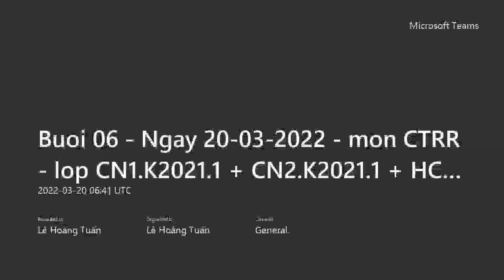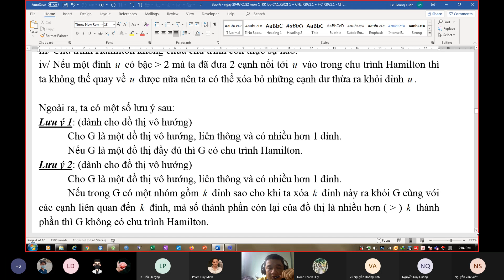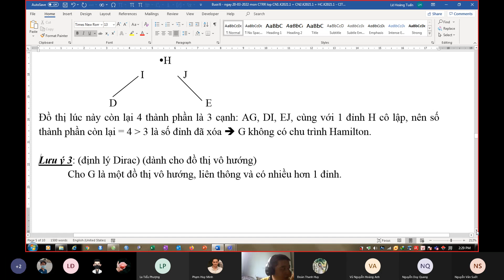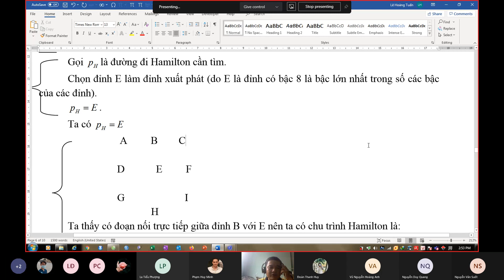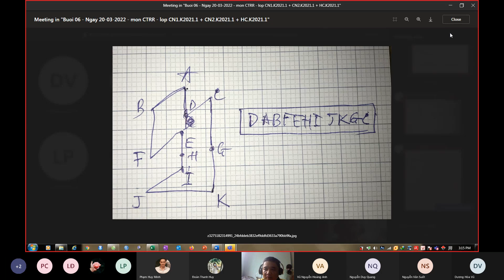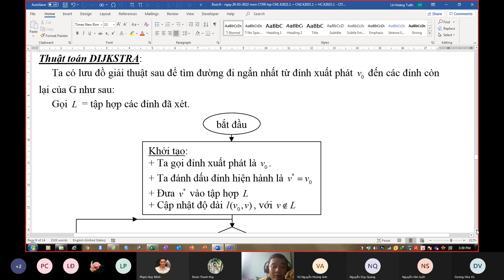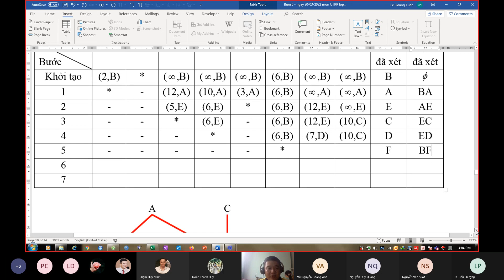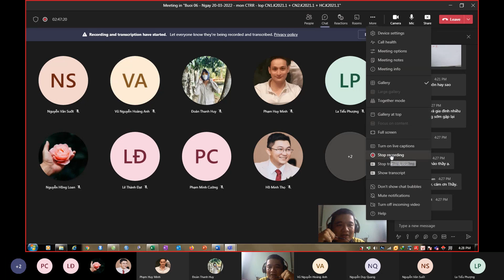Buoi 06 Ngay 20 03 2022 mon CTRR lop CN1 K2021 1 + CN2 K2021 1 + HC K2021 1 20220320 134103 Me